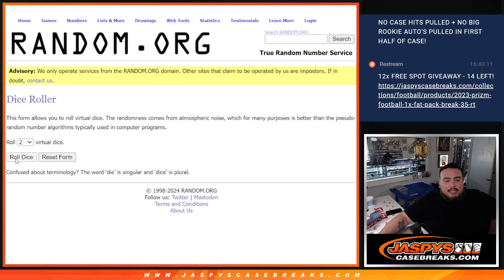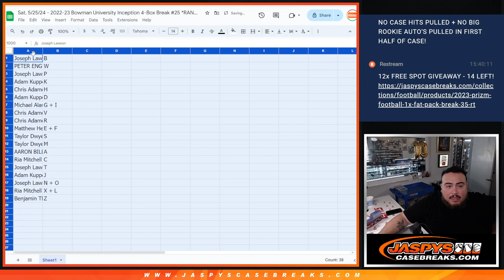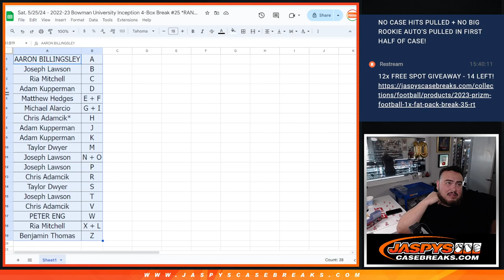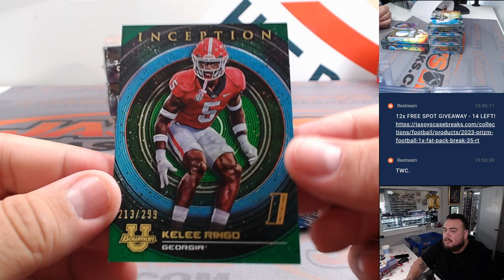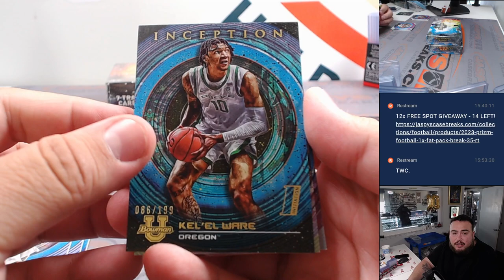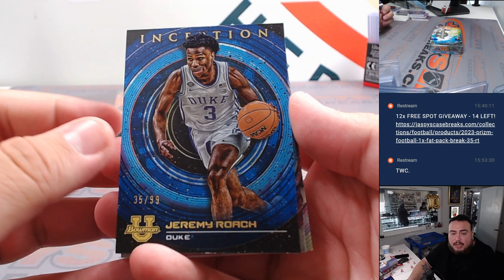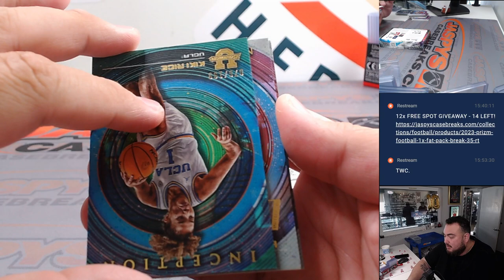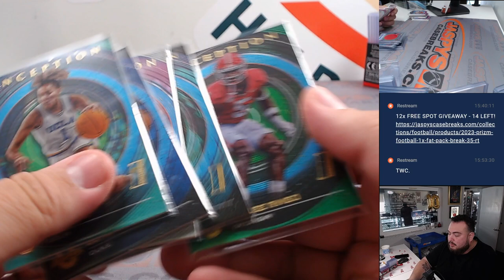Sat. 5/25/24 - 2022-23 Bowman University Inception 4-Box Break #25 *RANDOM FL/FN*